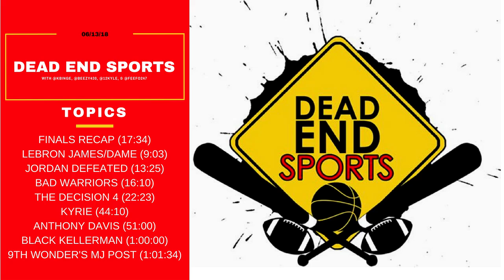Lebron Season | Dead End Sports Audio Podcast (6-14-18)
The NBA Finals are over and it is time for The Decision Pt. 3. The Summer of Lebron is here!

►2:00 - Finals Recap/Broken Hand
►9:03 - Lebron/Dame to Boston rumors
►13:25 - Would MJ be undefeated if he never retired?
►16:10 - Are the Warriors dynasty bad for the NBA?
►22:23 - Where does Lebron go?
►39:48 - Pistons hire Dwayne Casey
►44:10 - Kyrie’s Boston situation
►51:00 - Anthony Davis to the Warriors
►56:30 - Warriors internal strife during season
►58:50 - KD’s Final’s MVP impact
►1:00:00 - Beezy’s Boxing Update
►1:01:34 - 9th Wonder’s IG post comparing MJ’s roster to Lebron’s finals roster

2018 NBA Finals Game 1: Cavs vs Warriors Live Reactions Key Moments
1:17:59 for McGee getting blocked by the rim
2:05:00
2:13:04
2:23:55

1:57:54

1:57:10 for KD

Nick Anderson with the steal and Game 1

Follow Ken on Twitter: @Kbinge
Follow Beezy on Twitter: @Beezy430
Follow Kyle on Twitter: @12Kyle
Follow Raf on Twitter: @Feefo247

About Dead End Sports:
Dead End Sports is the place where sports opinions collide! Every Wednesday, we recap the weeks biggest news stories in the NBA, NFL, MLB, and more.